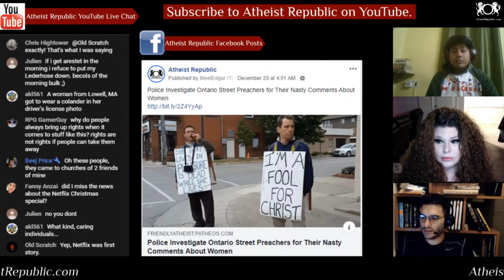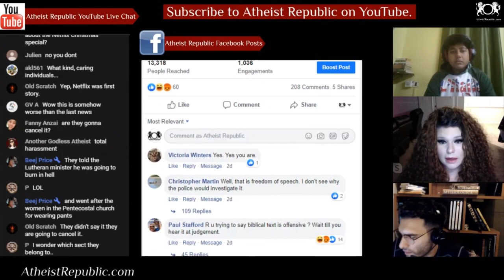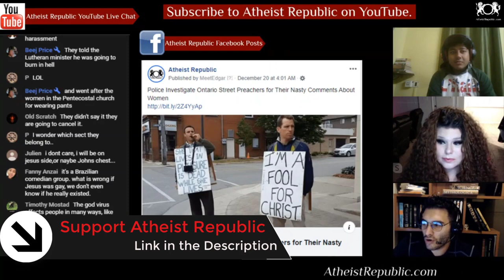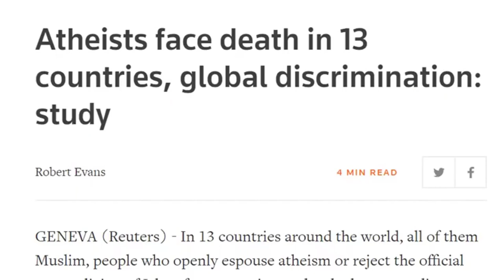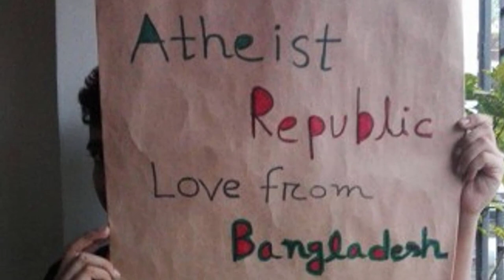Street preachers under investigation for ‘inappropriate comments’ 🙄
Steven Ravbar and Matthew Carabella, two men known for standing on a street corner near
London’s busiest intersection wearing Bible-themed sandwich boards and speaking into a
megaphone, often addressing specific passers-by with messages about their sins. Now they’ve taken their show on the road, appearing in Waterloo. Waterloo resident and retired preacher Karen Nancarrow called the Waterloo Regional Police Department after the men began shouting abuse at her and others, including a group of young women. They started yelling, “I bet you’re a minx, I bet you’re a prostitute, you’re probably one of those feminists. You should be home serving your husband’s needs instead of out working.”

Source: Police Investigate Ontario Street Preachers for Their Nasty Comments About Women